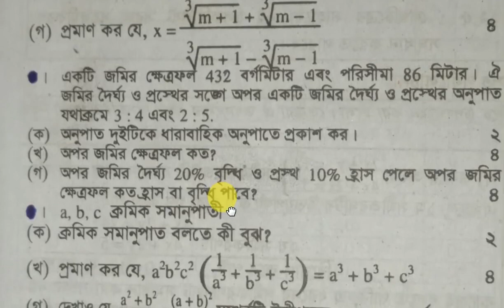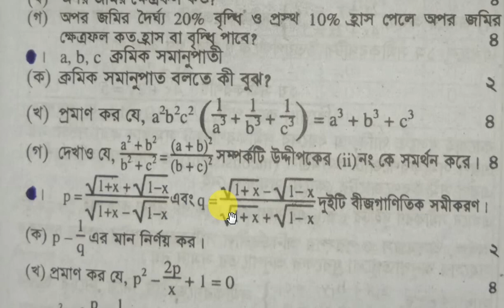SSC 2021 math final Question,SSC math question,ssc gonit, এস,এস,সি গনিত সৃজনশীল প্রশ্ন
ssc math mcq question, math mcq ssc  question,ssc math mcq,ssc  math mcq question,math mcq question,

SSC math final suggestion,SSC math short suggestion,ssc math suggestion, ssc  math suggestion, math suggestion ssc , math suggestion

ssc math question,math question ssc ,ssc math question,ssc  math question,math question ssc ,
ssc math MCQ answer, ssc  math MCQ answer, math MCQ answer, math MCQ answer ssc , math mcq answer

mcq answer,math mcq answer ssc ,math mcq answer,math mcq answer, ,josur board math mcq answer, math mcq answer, math mcq solution,dhaka boadr math mcq answer,

Dhaka board math suggestion,short suggestion math , final suggestion math mcq,